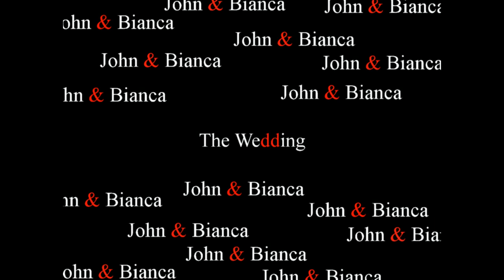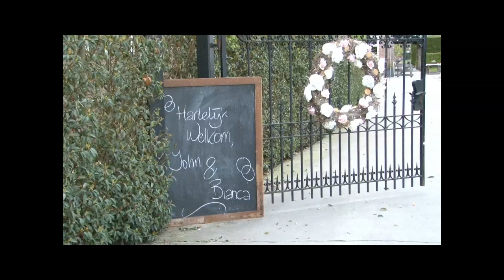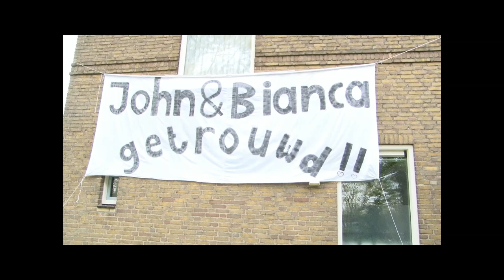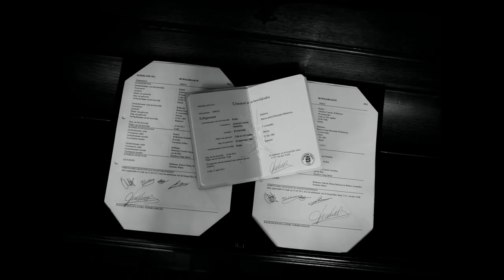Bianca & John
Samenvatting van de huwelijks reportage van John & Bianca uit Cuijk.